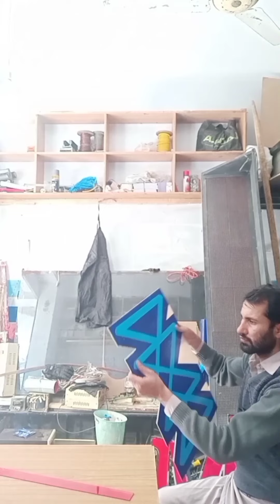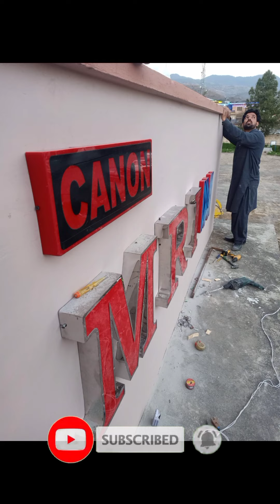April 1, 2021